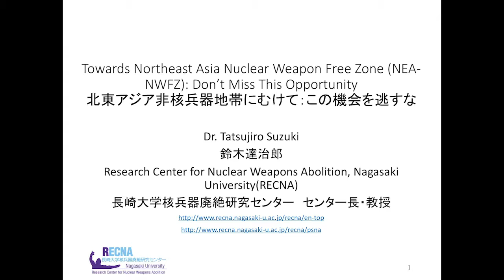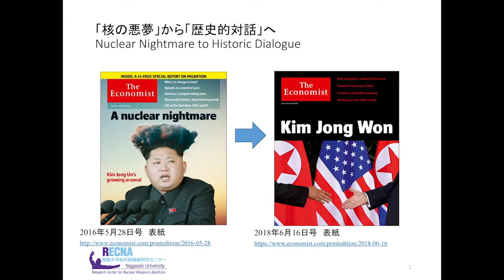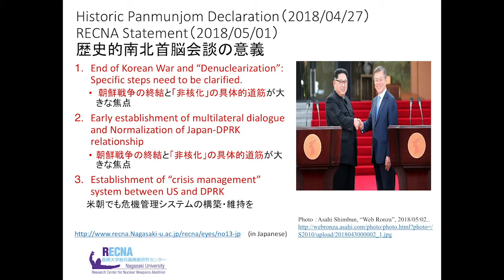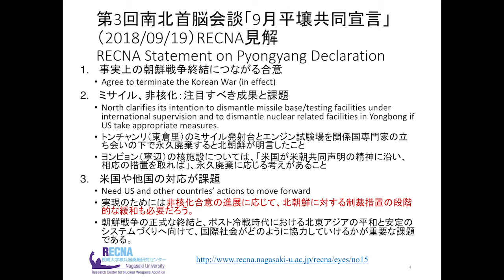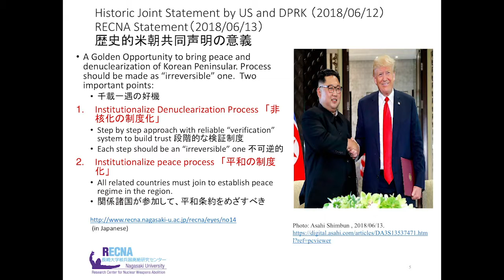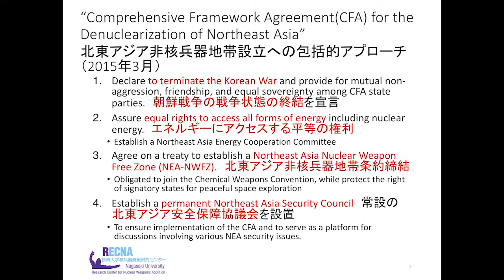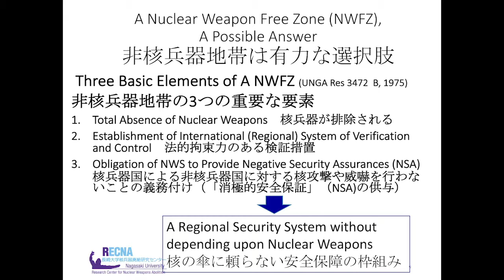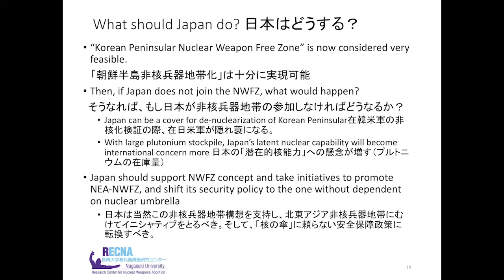東アジアの”平和”を問う―北朝鮮の非核化と移り変わる米中関係―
新外交イニシアティブ（ND）主催　シンポジウム

●登壇者：
柳澤協二（ND評議員／元内閣官房副長官補）
マイク・モチヅキ（ND評議員／ジョージ・ワシントン大学准教授）
礒﨑敦仁（慶応義塾大学准教授）
 鈴木達治郎（長崎大学核兵器廃絶研究センター長）

●概要
北朝鮮と米国の間では、今年6月に行われた首脳会談を皮切りに、非核化交渉が進められています。しかし、11月8日に予定されていた高官クラスの会談も延期され、主張の対立が深まるなど、交渉の先行きには不透明さが増してきています。一方、歴史的に北朝鮮と近い関係にある中国は、朝鮮半島の段階的な非核化や、北朝鮮に対する制裁緩和を主張するなど、米国とは異なる姿勢を示しています。
米中両国の関係は、貿易摩擦や南シナ海の領有権をめぐり対立を深めており、「新冷戦」の様相を呈してきたとの見方が広がっています。米国の覇権が揺らぎ、中国が軍事・経済両面で急成長を続ける今、東アジアの平和をいかに構築するかについての検討がなされねばなりません。
今回のシンポジウムでは、緊迫する米中関係や対北朝鮮外交の行方について、軍事・安全保障の視点から議論を行います。

●主催：
新外交イニシアティブ(ND)事務局

【NDのご案内】
●ぜひND にご入会ください。
NDでは会員を募集しています。（詳細
お申込みは、上記ページよりクレジット決済をご利用いただくか、事務局までお名
前・ご住所・E-mail・電話番号をお知らせの上、会費を下記口座にお振込みください。

●NDへご寄付をお寄せください。
NDでは、現在下記プロジェクトを進めております。プロジェクト実施に際しての
各種文献調査や現地調査、ワシントンでの提言活動等について、皆さまからの温
かいご寄付をお寄せいただければ大変幸いに存じます。ご支援いただけます場合
には、上記ウェブページよりクレジット決済をご利用いただくか、下記口座にお
振り込みください。

・普天間基地移設問題・辺野古オルタナティブプロジェクト
・日米原子力エネルギープロジェクト
・日米地位協定 国際比較・政策提言プロジェクト
・日米外交システムプロジェクト
・東アジア安全保障プロジェクト